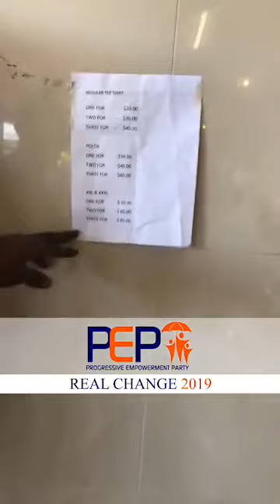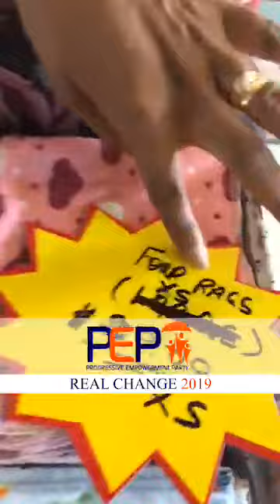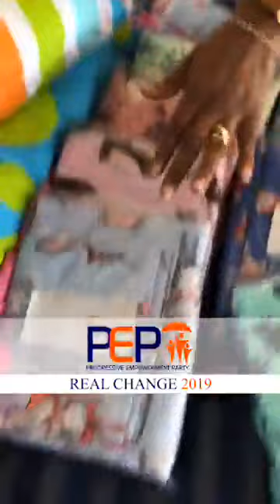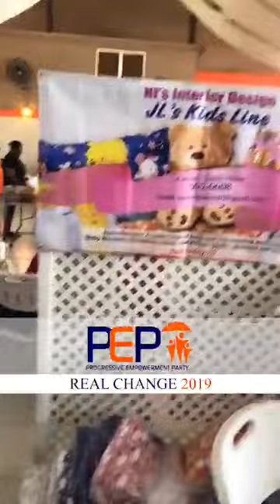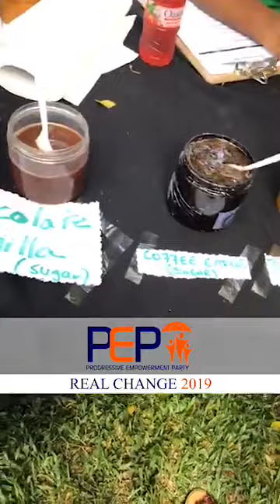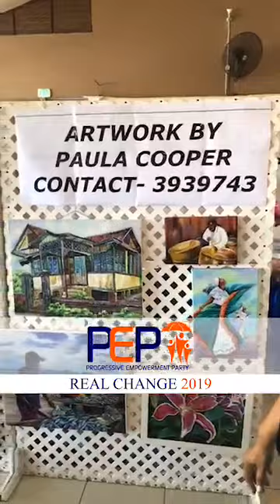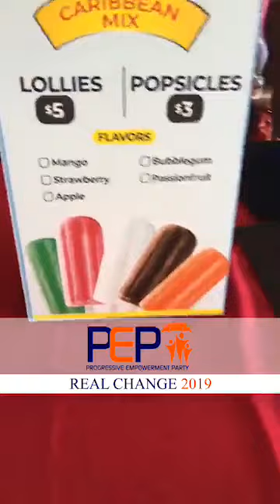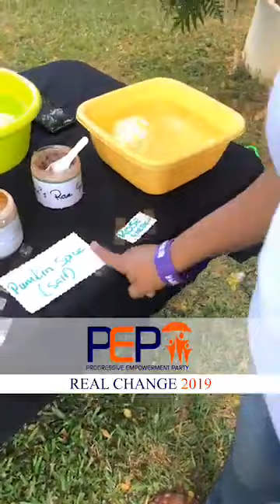PEP Market - April 07th 2019